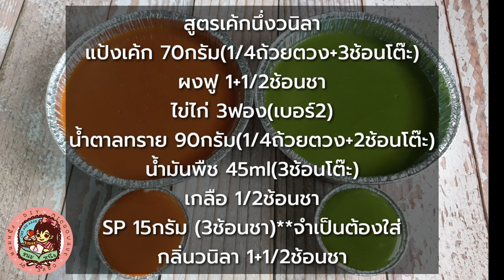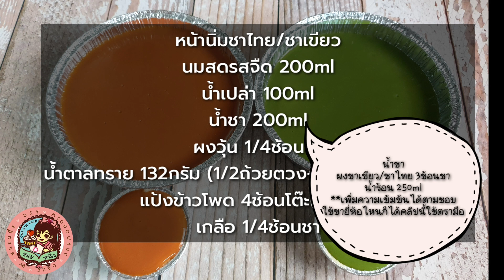เค้กนึ่งนุ่มๆ เค้กวนิลาหน้านิ่มชาไทย ชาเขียวหน้านิ่ม อร่อย นิ่มเว่อร์!! สอนละเอียดลึกถึงต้นทุน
ไล่ดูคลิปอื่นๆในช่องได้ทางนี้จ้า

0:54 ทำตัวเค้กเป็นรสอื่นที่ไม่ใช่วนิลาได้มั้ย?
3:07 สูตรตัวเค้ก
3:12 ใช้แป้งยี่ห้ออะไร ใช้แป้งสาลีอเนกประสงค์ได้มั้ย
4:15 SP คืออะไร หน้าตาแบบไหน มีขายที่ไหนบ้าง
5:15 สูตรหน้านิ่มชาไทย/ชาเขียว
5:42 สูตรน้ำชาที่ใช้ในหน้านิ่ม
7:00 ขั้นตอนการทำตัวเค้ก
8:03 ใช้เนยแทนน้ำมันได้มั้ย
8:13 ลักษณะแป้งเค้กที่ตีได้
8:27 ใส่พิมพ์กระดาษได้มั้ย การเทใส่พิมพ์ 1สูตรทำได้กี่อัน
9:49 การนึ่ง
10:48 เนื้อเค้กที่ได้
11:56 อบได้มั้ย ใช้ไฟเท่าไหร่
12:50 การทำหน้านิ่ม
16:00 เก็บได้นานมั้ย
16:14 ต้นทุนวัตถุดิบ
18:57 ราคาถ้วยฟอยล์+ฝา
20:01 ราคาขาย

สูตรเค้กนึ่งวนิลา
แป้งเค้ก 70กรัม(1/4ถ้วยตวง+3ช้อนโต๊ะ)
ผงฟู 1+1/2ช้อนชา
น้ำตาลทราย 90กรัม(1/4ถ้วยตวง+2ช้อนโต๊ะ)
น้ำมันพืช 45ml(3ช้อนโต๊ะ)
เกลือ 1/2ช้อนชา
SP 15กรัม (3ช้อนชา)**ต้องใส่**
กลิ่นวนิลา 1+1/2ช้อนชา

หน้านิ่มชาไทย/ชาเขียว
นมสดรสจืด 200ml
น้ำเปล่า 100ml
น้ำชา 200ml(ผงชาไทยหรือชาเขียว 3ช้อนชา+น้ำร้อน250ml)
ผงวุ้น 1/4ช้อนชา
น้ำตาลทราย 132กรัม (1/2ถ้วยตวง+1ช้อนโต๊ะ) เพิ่ม-ลดได้
แป้งข้าวโพด 4ช้อนโต๊ะ(28กรัม)
เกลือ 1/4ช้อนชา